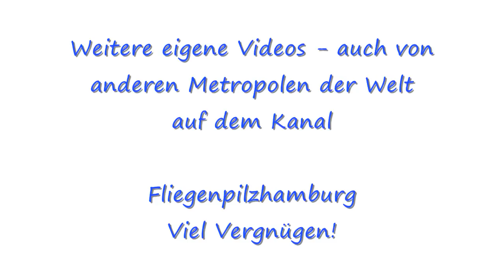London: Foolish cyclists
Foolish cyclists